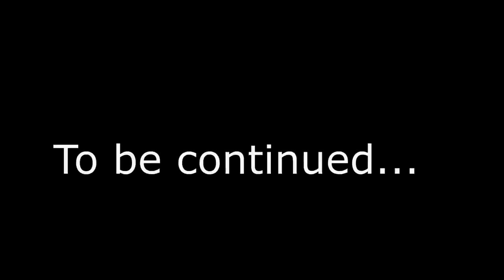Kingdom Come Deliverance: Theresa Makes Skalitz Pay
Come on come all and play Kingdom Come Deliverance A woman's lot and watch the most powerful person in all of Bohemia takes on Skalitz with their friendly dog.

Oh you think Henry is the greatest? Sir Radzig? Hans Capon!

No, it is Theresa.

The developers found out that Theresa was so overpowered that they nerfed her multiple times.

First nerf is that she can not wear armor.

Second, she does not get any fighting perks.

And the biggest nerf of all, she can not wield a halberd.

Even with all these nerfs she can not be stopped.

Well come and watch how and why Theresa decided to destroy the village of Skalitz.

Also she wants me to tell the Matthias that his lucky dice is stupid and that he still owes her about 40 grochen.

I wouldn't want to piss off max level/max stats Theresa now Matthias.